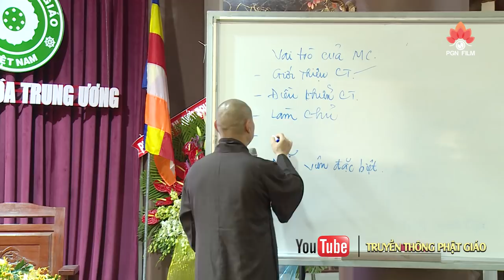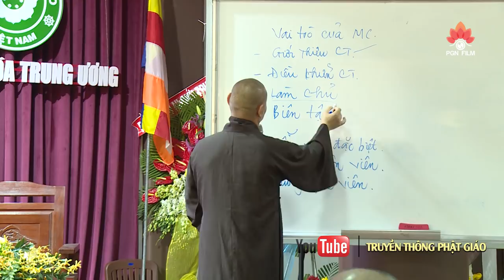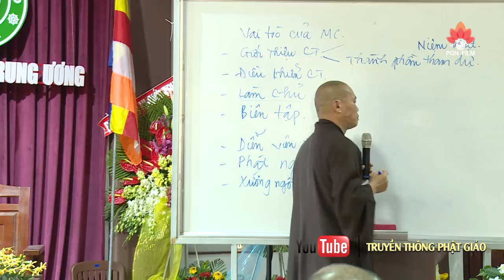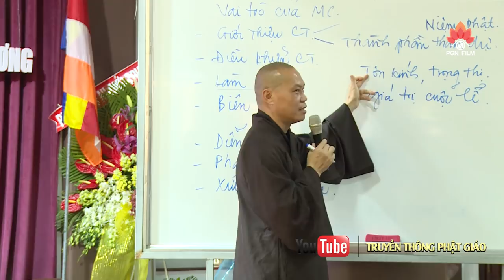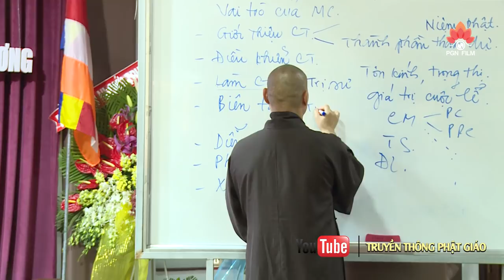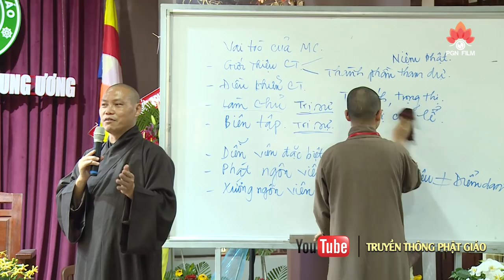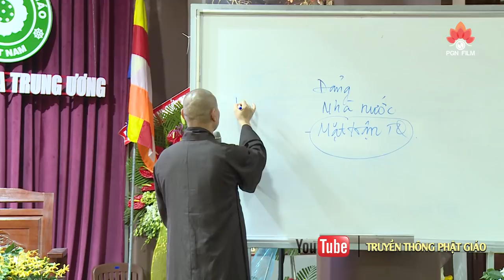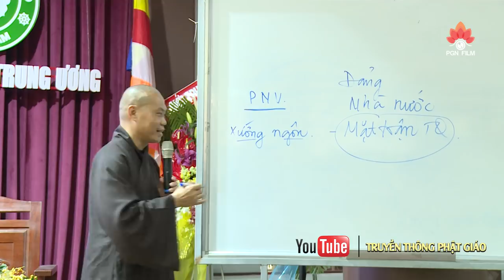✔ Những chia sẻ QUÝ BÁU gửi đến Tăng Ni trẻ ngày nay - TT. Thích Trí Chơn (tuyệt vời 2020)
► Pháp thoại :  VAI TRÒ NGƯỜI MC
► Giảng sư  :  TT. Thích Trí Chơn (Viện chủ Tu viện Khánh An)
► Chia sẻ tại  :  KHÓA BỒI DƯỠNG NGHIỆP VỤ
                             DẪN CHƯƠNG TRÌNH PHẬT GIÁO 2019
► Quay phim  :  Phương Gia Ngọc  -  Huỳnh Thành
► Thực hiện Video  :  PGN FILM